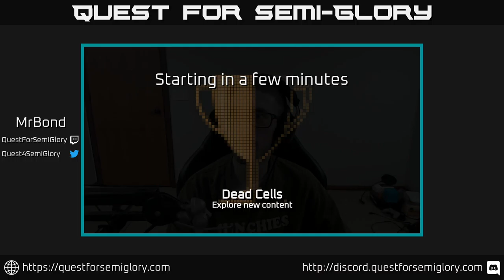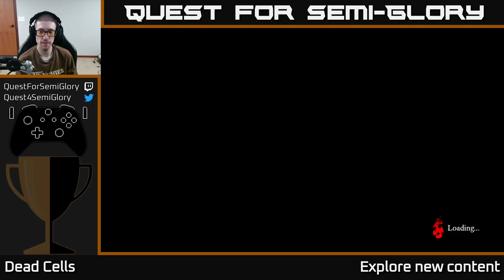Quest for Semi-Glory - Dead Cells, Session 13 (Sunday longplay)